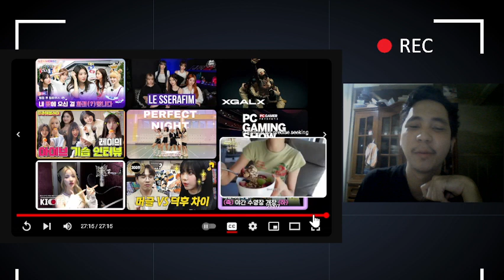[About Jeans] :D Days (Day 1) | DANIELLE vlog REACTION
This is too wholesome vlog! Danielle best girl!